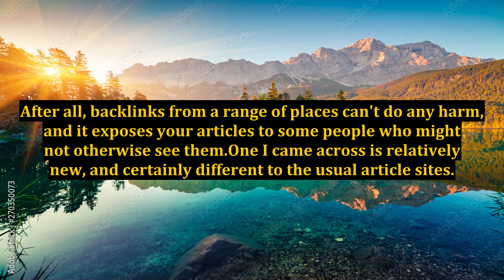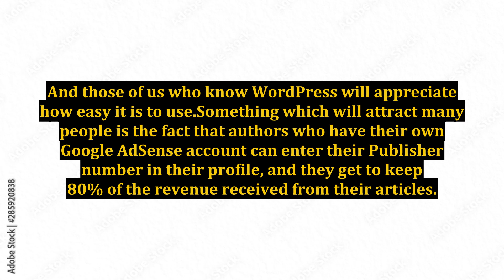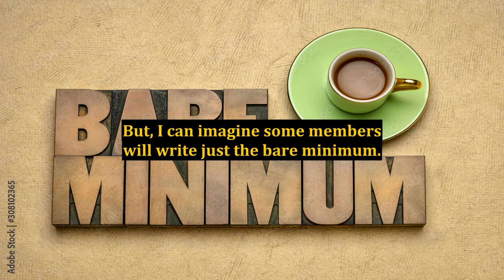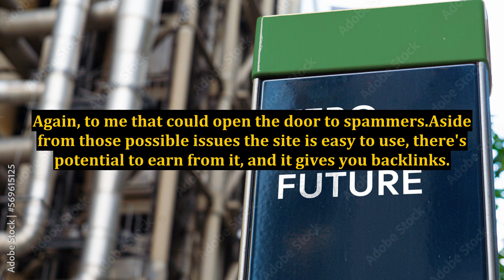Getting Ones Articles Published